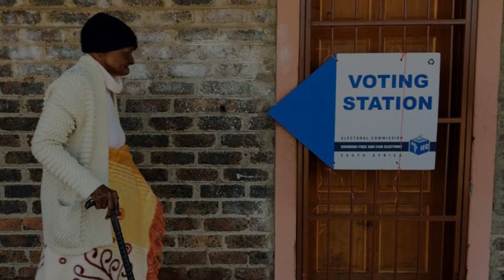Made In Africa Election Edition 2024 - ANC Musa Dladla Secretary Nathi Xulu, Manifesto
Manifesto - 6 Key points